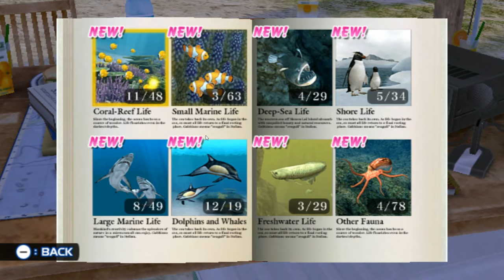The Heart Behind Endless Ocean Games🌊📖 Endless Ocean Luminous Discussion (Story & Marine Discovery)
Endless Ocean has so much heart and in this video I will be discussing that and how Luminous may carry on the legacy💙

🐠PRE-ORDER Endless Ocean Luminous!

Thanks so much, can't wait to dive with you!

🌿🌼✨❝Hello, my name is Mandy! I play a variety of different games with a goal to use gameplay as an outlet to express my passion for storytelling. Within the Gaming Garden community, you will find opportunities to chat with fellow creators, artists, and gamers and have the space share your own interests too! Here you'll find several different series & livestreams with a safe, cozy, and welcoming environment with a emphasis on crafting meaningful stories that range from silly to serious.❞